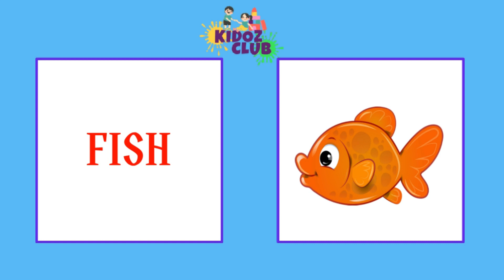Sea Animals || Sea animals for kids || Sea Animals for Kids in English and Hindi || पानी के जानवर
Hello friends,
Kidoz Club Bacho ke liye laya hai Sea Animals for Kids the Sea Animals, how to very easy know Sea animals, learn  Sea animals name with photo, animals name English with Hindi. watch this video till end, or Apne Bacho ko Aasani se Sikhaiye.

Easy learning to more topics for kids -